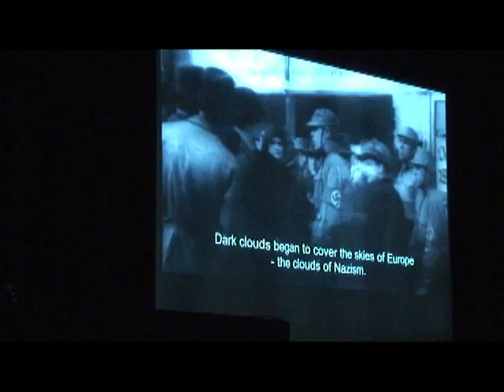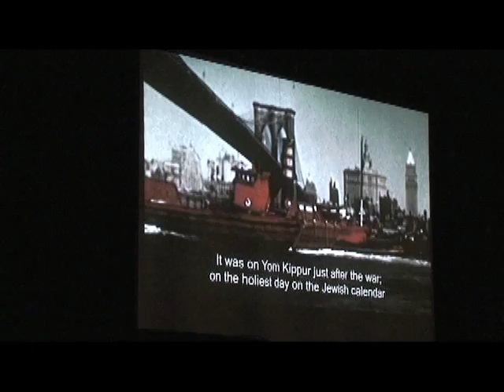Eva Schloss, Step Sister of Anne Frank tells her story in Northridge California. Jan 23 2013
On January 23 2013 Eva Schloss, step-sister of Anne Frank was invited by the Chabad group at California State University Northridge to tell her story of survival in the early years of occupation in Amsterdam and how the Diary of Anne Frank came to be published. This one time event was presented to "filled to capacity" auditorium of both young and old. A rare event for those who would rather learn from history, then repeat it.